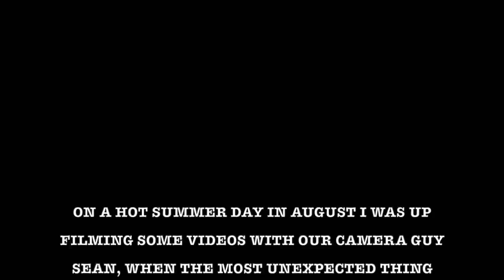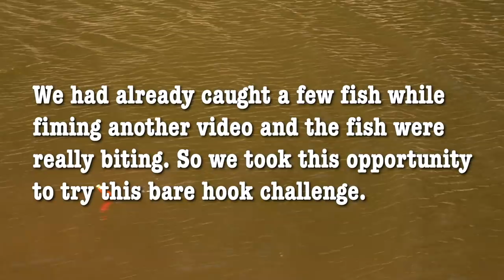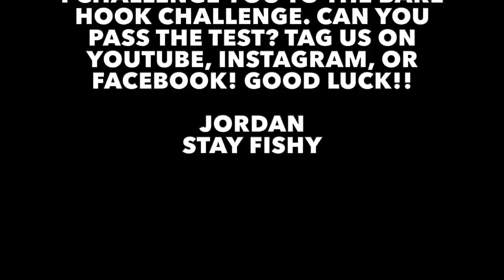BARE HOOK FISHING CHALLENGE.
Today's video is going to be very fun! We're trying to complete the bare hook fishing challenge! Basically what we want to do is a catch a fish on nothing but a bare hook. Today were on a remote lake in the mountains of Washington State and we notice an extremely high concentration of fish so we thought this would be the best opportunity to try the bare hook fishing challenge. We hope you enjoy this video as much as I enjoyed making it. Thanks again for watching, stay fishy my friends!! - Jodan

Addicted Fishing
7509 South 5th St.

STAY ADDICTED! 🤘🎣